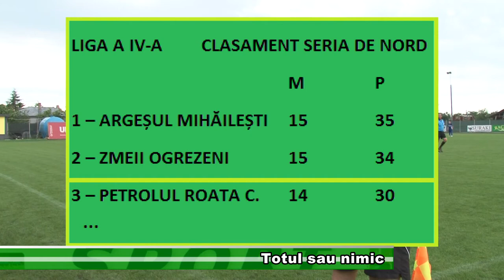SPORT 3 APRILIE